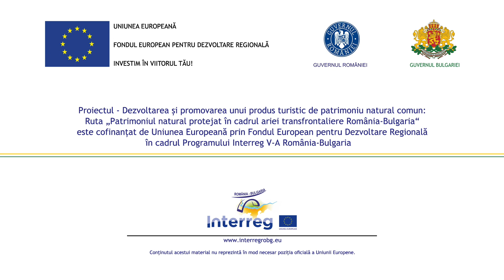Izvoarele sulfuroase submarine de la Mangalia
Un adevărat paradis pentru scafandrii si îndrăgostiții de scuba diving din România este, fără îndoială, zona izvoarelor sulfuroase submarine de la Mangalia. Peisajul marin de aici este unic în lume. Și spunem asta pentru că aici este singurul loc din România în care mai crește iarba de mare - Zostera noltii, dar și alga brună. Tot aici vă puteți întâlni cu delicatul căluț de mare, o specie specie periclitată, dar și crabul de piatră sau acul de mare, ambele fiind specii vulnerabile. Sunt viețuitoare care împodobesc zona izvoarelor sulfuroase din Mangalia cu elemente care îi dau unicitate. Zona protejată vizează atât o parte nisipoasă cât și stâncăriile submarine din Marea Neagră. În această arie se găsesc și izvoarele sulfuroase submarine de la Mangalia, care au aceeași sursă ca și cele care alimentează Sanatoriul balnear din fosta cetatea Callatis, Mangalia de astăzi. Fără a afecta în vreun fel mediul înconjurător, turiștii care aleg această zonă pot practica pe lângă scufundări și sporturi nautice, plimbări cu velierul sau caiacul.